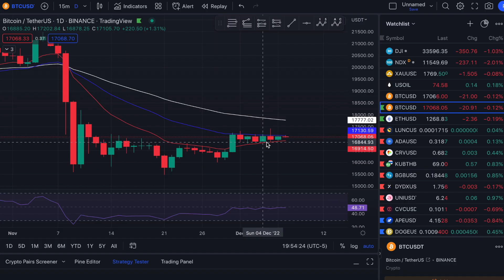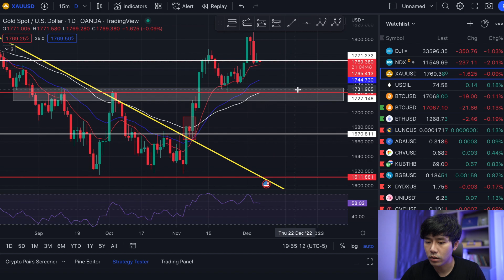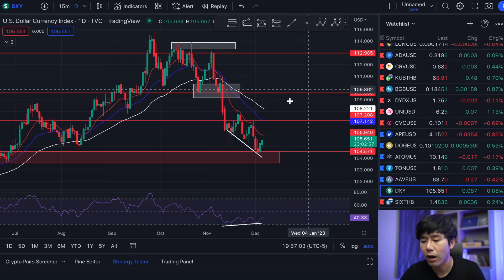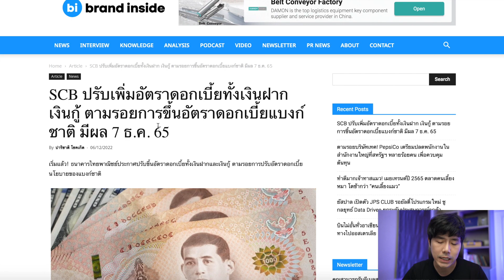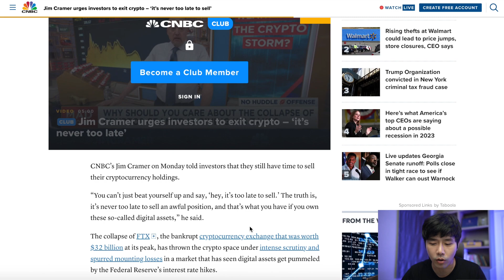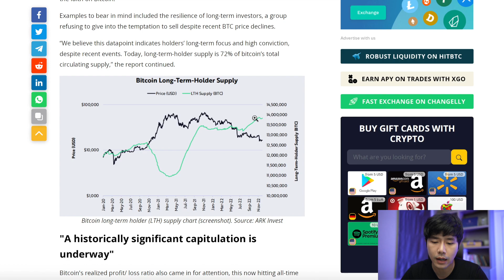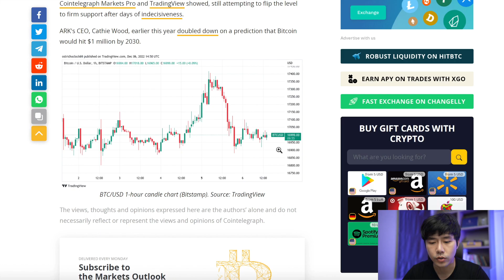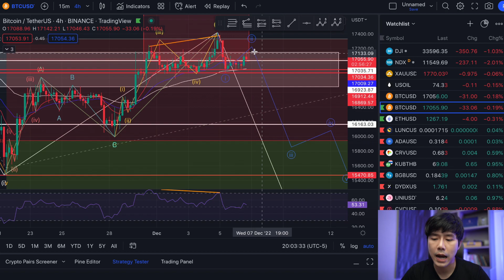[ข่าวคริปโต-เศรษฐกิจ] Goldman Sachs เตรียมเงินเข้าซื้อกระดานเทรด SCB ปรับขึ้นดอก lEP.224l Daily News